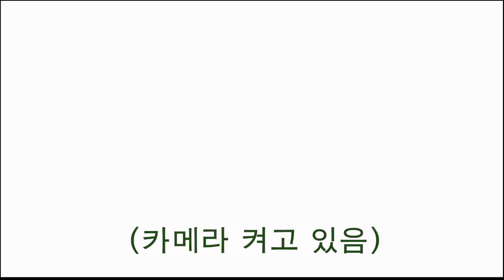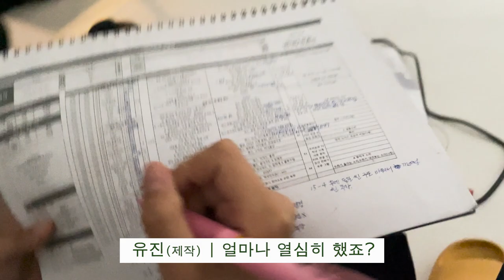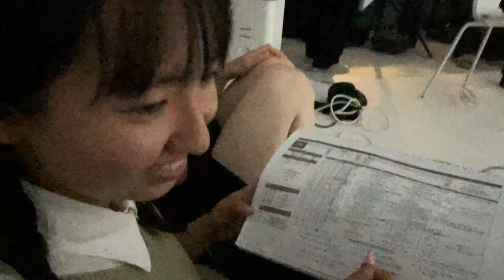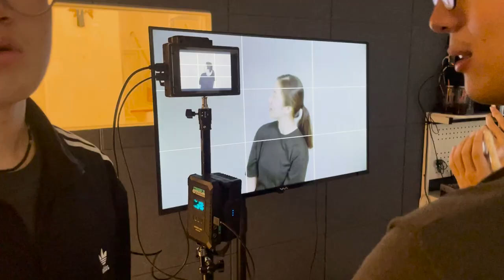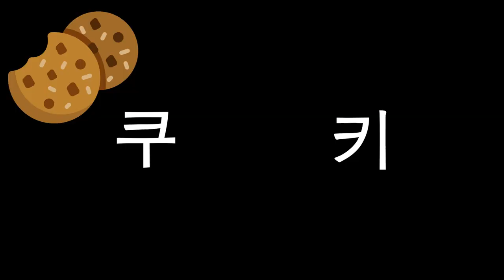오늘도 자가수분하는 2호선 예술가들의 촬영 비하인드 💦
2호선 예술가들 6기 첫 번째 작품 자가수분 🚀

새롭게 시작하는 풋풋함이 묻어있는 팀원들의 촬영 비하인드에 초대합니다.

힘든 촬영 현장도 웃음으로, 그리고 열정으로 승화하는 2호선의 팀워크!
정말 수고 많았던 모든 팀원들, 고생하셨습니다.